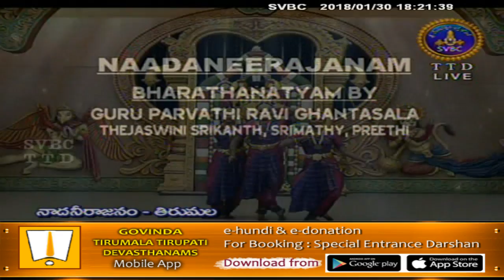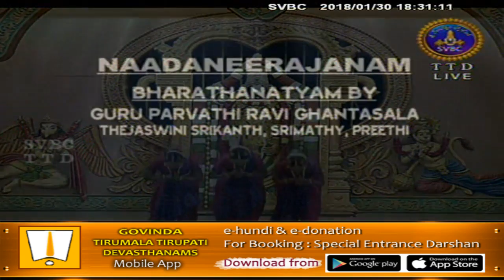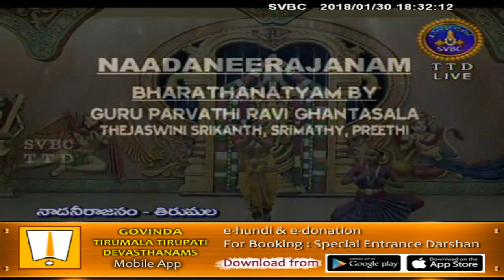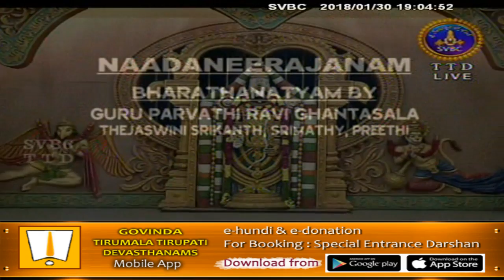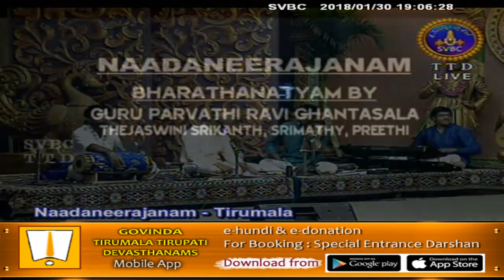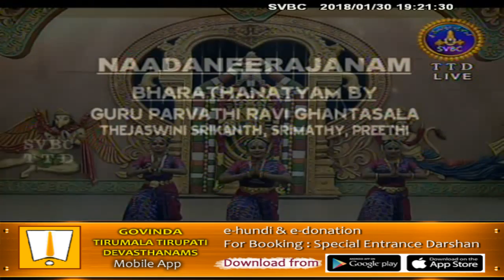Nadaneerajanam | 30-01-18 | SVBC TTD